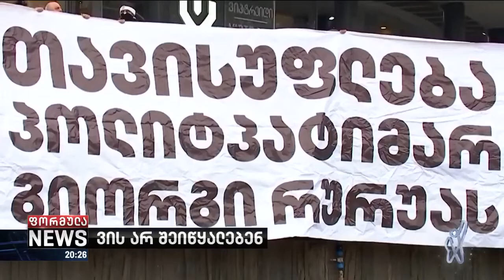ამნისტია - ვის არ შეიწყალებენ?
▪️ „ქართული ოცნება" ამნისტიით საპრყობილეების კარს ისე ხსნის, რომ პოლიტპატიმრები ისევ ციხეში რჩებიან